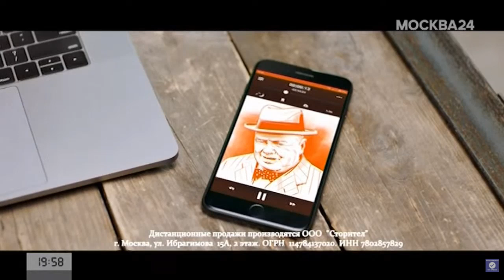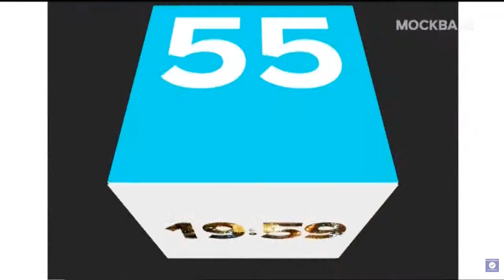Небольшой глюк эфира т/к "Москва 24" (09.02.2020, 19:59)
Два раза подряд запустилась рубрика "События", а затем резко без заставок начались часы (так не должно быть)